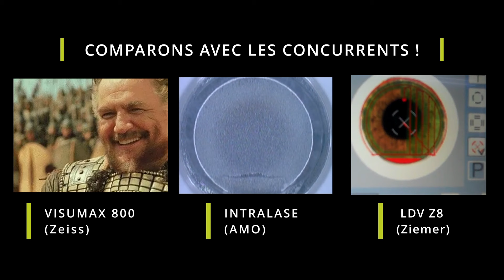Le LASIK avec le laser Visumax 800 chez Expert Vision Center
On parle beaucoup du SMILE PRO mais Expert Vision Center propose également le LASIK pour toutes les pathologies 😉. Grâce au Visumax 800, la découpe du capot ne se fait plus qu'en 5 secondes, contre environ 20 secondes pour les concurrents 😎 ! Ce qui fait du Visumax 800, le laser femtoseconde le plus rapide du marché peu importe la technique !

Le LASIK est la technique de chirurgie réfractive la plus couramment pratiquée dans le monde. Elle existe depuis plus 20 ans et permet de corriger la myopie, l'astigmatisme, l'hypermétropie et la presbytie.

Watch:

 • Hot Summer Party ...